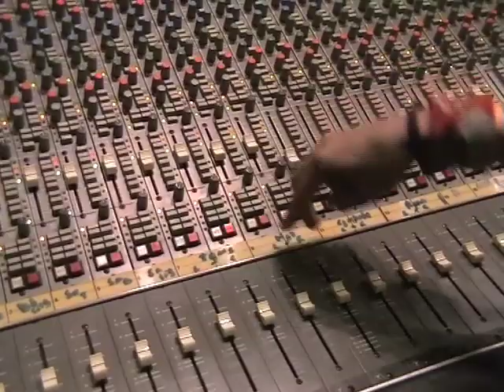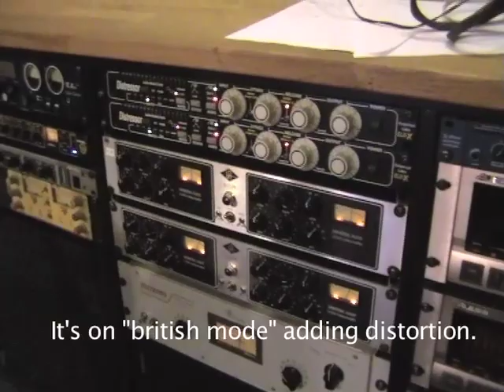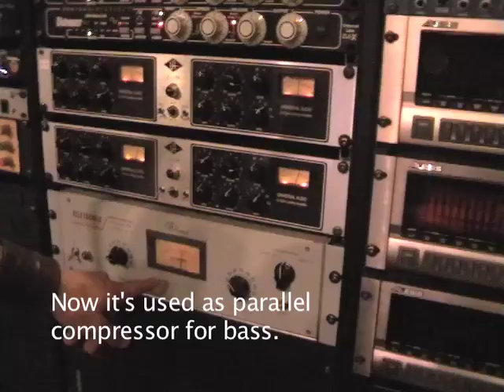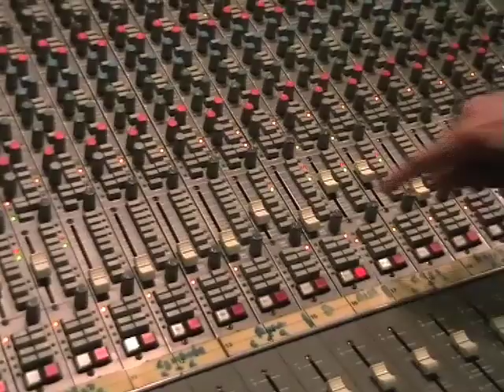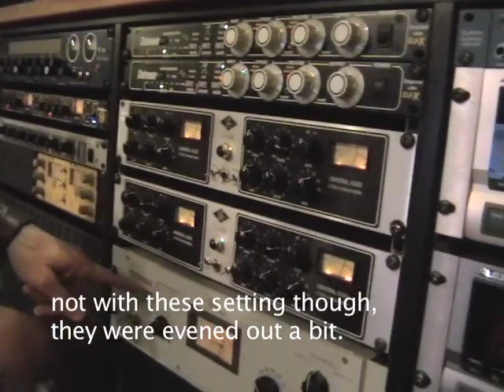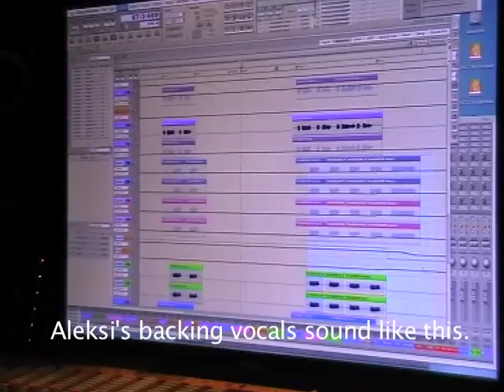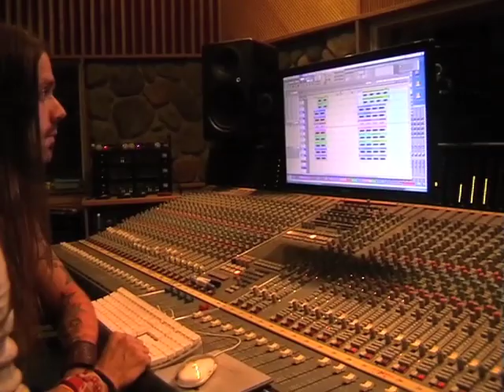Anssi Kippo mixing Malpractice at Astia-studio A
"Turning Tides" release date : September 16th 2014

Anssi Kippo mixing the new Malpractice album at Astia-studio A and talking about the equipment and methods used.